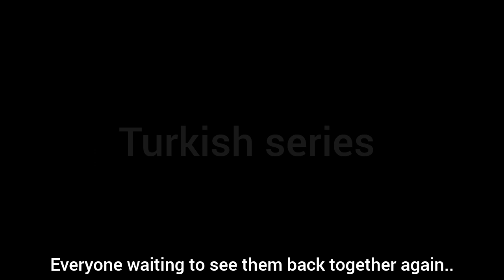mira a Halil y Sila vistos juntos en la fiesta de Beren...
look Halil and Sila spotted together at Beren party...